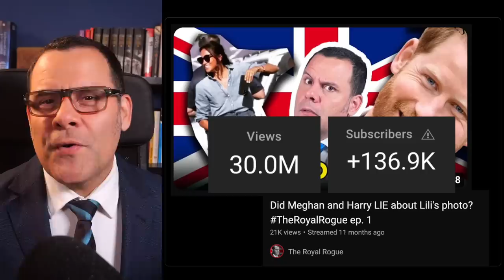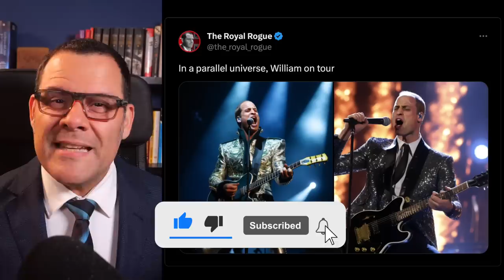How Taylor Swift SNUBBED Meghan and her podcast!